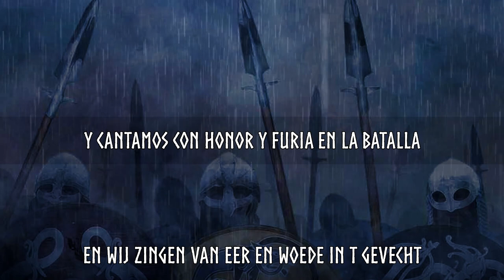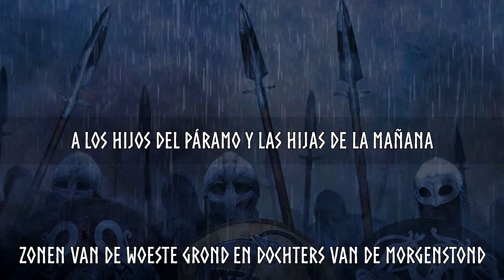Heidevolk - Schildenmuur (Lyrics | Sub. Español)